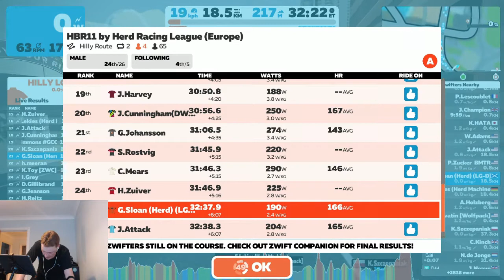HBR11 - Europe - Gordon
Here's Gordon taking on the 2 laps of Watopia Hilly Route in today's lunchtime race.